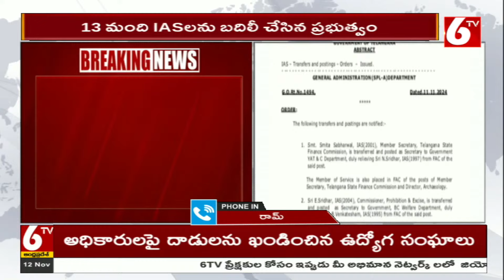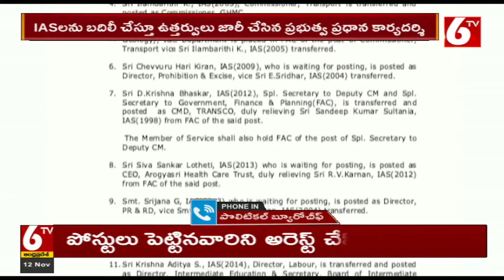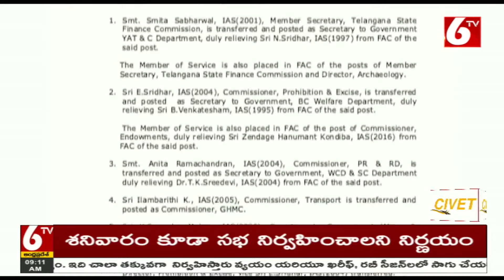Telangana Latest New || 13 మంది IASలను బదిలీ చేసిన ప్రభుత్వం || IAS News || 6TV